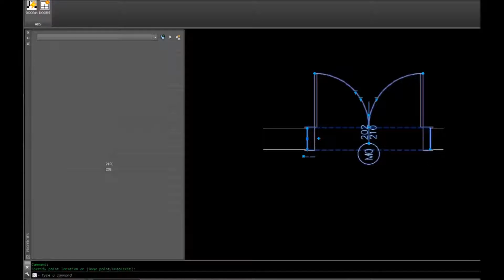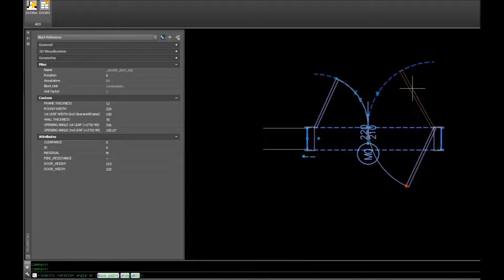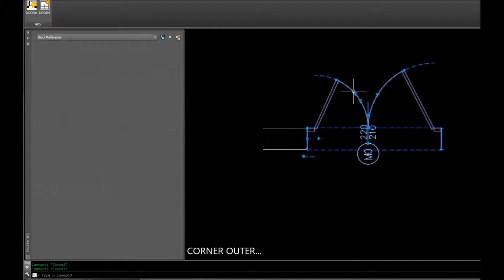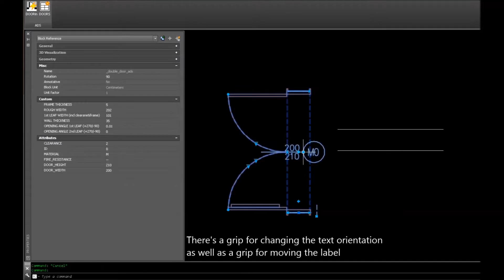ADS Double Leaf Door for AutoCAD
One-click insertion of a Door Schedule containing user-defined door properties. Multifunctional automatically labeled dynamic door blocks - only two blocks cover all door types and sizes.
ADS contains two multifunctional blocks - one for single- and one for double-leaf doors. Their dynamic grips allow using them for all kinds of doors - with different size, frame type (profile, outer and inner block, outer and inner corner), frame thickness, wall thickness, handing (left, right, swinging), signification if antipanic hardware is provided for each leaf, opening angle for each leaf, different opening widths for double doors leaves, etc. All these properties are graphically marked and easy to control either with dynamic grips or from the Properties bar. Each door gets a label with its width (automatically generated), height and material (entered by the user) and ID (either automatically generated or user-defined). Light versions of the blocks (without frame type, frame thickness and hardware adjustments) are also provided.
From the ADS dialog the user can choose which properties to be listed in a Door Schedule. There is an opportunity according to these properties equal doors to be given equal IDs or each door to get an unique ID. Of course, a Door Schedule can be made without change of doors' IDs. A Door Schedule (or an IDs manipulation only) can affect either the whole drawing or a selection. It includes all ADS blocks (both full and light versions) and takes into account mirrored and scaled items (handing of a mirrored block will be changed from left to right, for example)